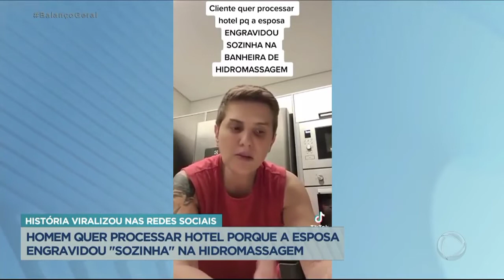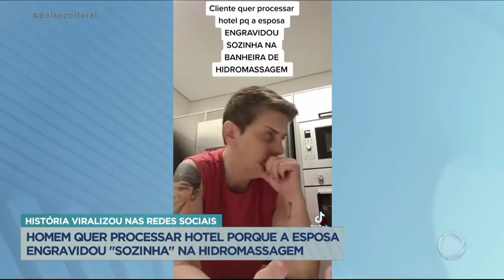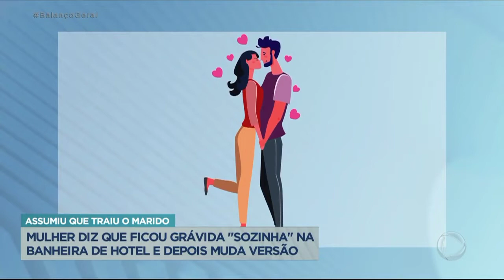Grávida da Banheira RJ.🛀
Grávida 🤰 da banheira 🛀 Conta a verdade sobre a gravidez, e assume que traiu.

Créditos: Balanço Geral e Record TV.